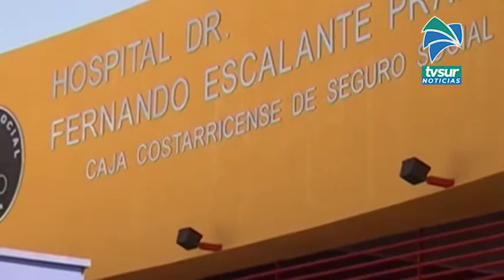Con una canción un oficial de la Fuerza Pública envió un mensaje de apoyo al personal médico.